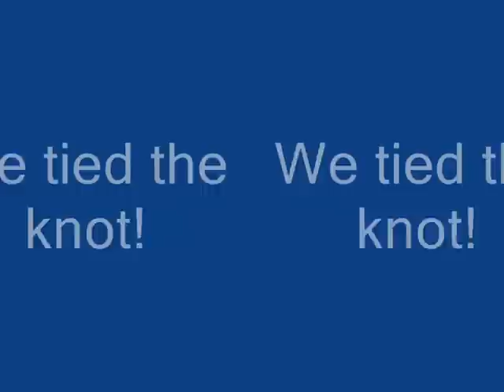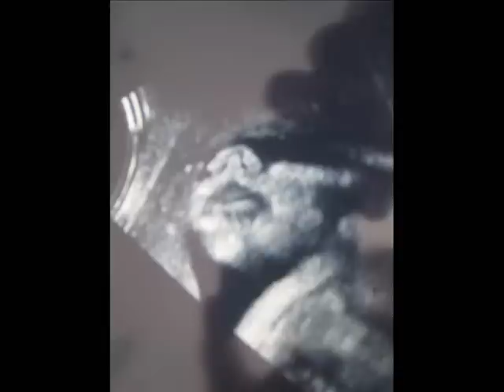Making of Baby Asa Howland-Oscar Anderson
The story of Seth Anderson and Randi Marsh making Baby Asa Anderson...most of the story anyway.